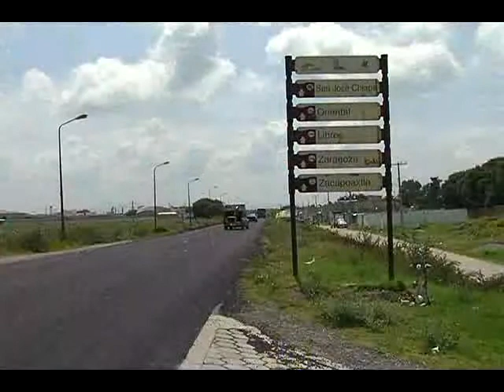Anuncia Décimo Encuentro de Transporte y Logística 2012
Se contará con la participación de representantes de Volkswagen, Ferrosur, Kansas City Southern México, Icave y Transportes Marva.